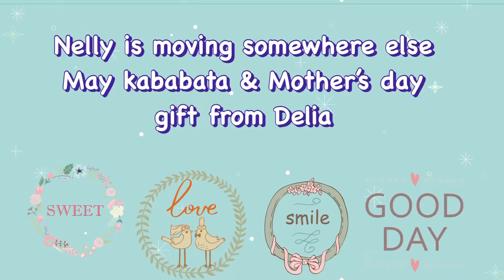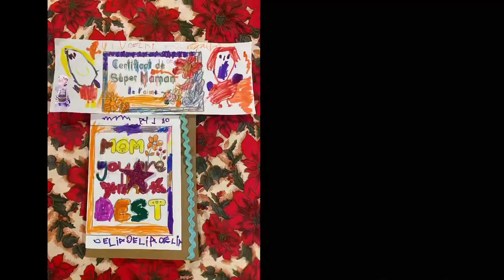My neighbor is moving out/ Mother’s Day gift for mommy